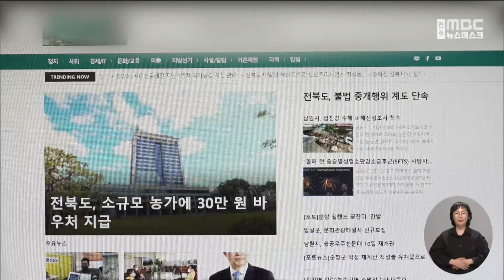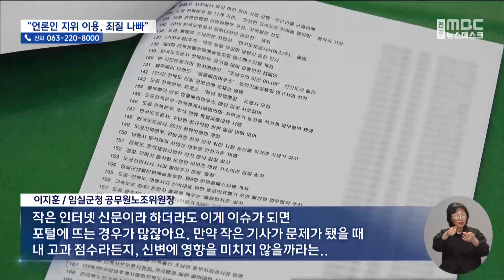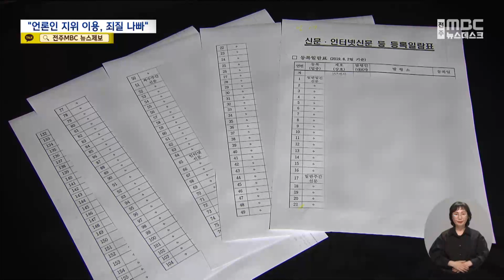"비판 기사 쓰겠다"며 홍보비 뜯어내..'사이비 기자' 징역형 | 전주MBC 240528 방송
◀앵커▶
지역을 기반으로 인터넷 언론사를 운영하며 지자체 홍보비를 뜯어낸 기자가 재판에 넘겨진 지 2년 만에 징역형을 선고받고 구속됐습니다.

군정에 대해 비판 기사를 쓰겠다고 공무원을 압박해 홍보비를 뜯어낸 건데요.

처벌까지 이어진 드문 사례로 그간의 관행에 경종을 울렸다는 평가지만, 재발할 여지는 여전하다는 지적도 나옵니다.

◀리포트▶
임실 지역에서 인터넷 언론사를 운영하며 기자 활동을 해왔던 50대 김 모 씨,

지난 2018년부터 임실군청에 출입해왔는데, 군정에 대한 비판 기사를 작성할 것처럼 공무원들을 압박해 광고비를 요구해왔습니다.

[김 씨 / 임실군 관계자 통화(2020년 5월)]
"관례에 따라서 (임실에) 있는 동안 해왔던 거 그대로 협조를 잘 좀 해주십사, 그 말씀을 지금까지 드렸지, 제가 뭘 공갈하고 협박하고 그런 적 있습니까, 한 번이라도?"

2020년부터 1년가량 써낸 비판 기사는 8건, 기사가 게재될 때마다 노골적인 요구는 계속됐습니다.

전주지방법원은 공갈 혐의와 함께, 강요와 업무상 횡령 혐의로도 기소된 김 씨에게 징역 1년을 선고하고 법정 구속했습니다.

재판부는 직업윤리에 비추어 죄질이 매우 나쁘고, 광고비를 개인적으로 사용하는 등 사익 추구를 위해 범행한 것으로 보인다며 엄중한 처벌이 불가피하다고 선고 이유를 밝혔습니다.

하지만 검찰이 공소 사실에 포함시켰던 피해액 2,600만 원 중 범죄로 인정된 것은 고작 300만 원,

광고비 요구를 넘어서 공무원에게 불이익을 주겠다고 했다는 증거가 불충분하다며 나머지 금액은 인정되지 않았습니다.

이처럼 범죄 입증이 쉽지 않은 상황에서, 여전히 불법과 탈법을 넘나드는 다양한 방식으로 광고비 압박이 계속되고 있다고 공무원들은 지적합니다.

[이지훈 / 임실군청 공무원노조위원장]
"작은 인터넷 신문이라 하더라도 이게 이슈가 되면 포털에 뜨는 경우가 많잖아요. 만약 작은 기사가 문제가 됐을 때 내 고과 점수라든지, 신변에 영향을 미치지 않을까라는..."

등록이 손쉽다 보니 수백 개의 인터넷 언론사가 난립하며 기사를 SNS로 퍼 나르는 방식을 통해 지자체에 영향력을 행사하는 등, 악용될 여지는 여전합니다.

[손주화 / 전북민주언론시민연합 사무처장]
"홍보비를 일부만 받아도 언론사가 운용되기가 굉장히 쉬운 구조가 지금까지 나타났었던 거거든요. (비위 기자를) 제재하는 조건이 지금까지 있었느냐를 놓고 봤을 때는 굉장히 미비했다..."

지자체 홍보비가 비판 기사 무마용 등 본래의 목적과 별개의 기준으로 집행되는 현실을 개선하지 못한다면 이 같은 문제는 반복될 수밖에 없다는 지적입니다.